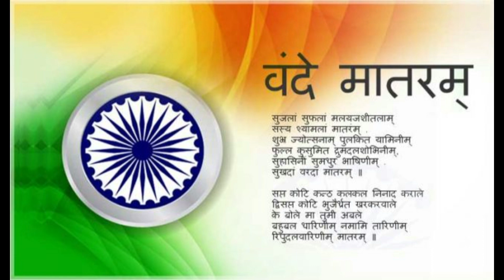525: Vande Mataram - Happy 71st Republic Day